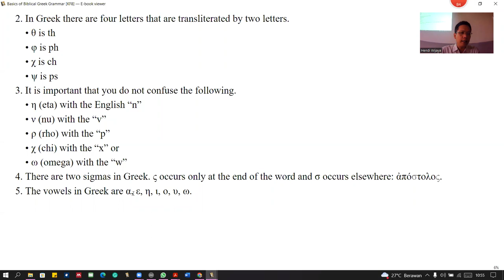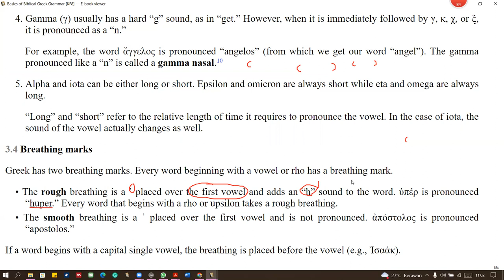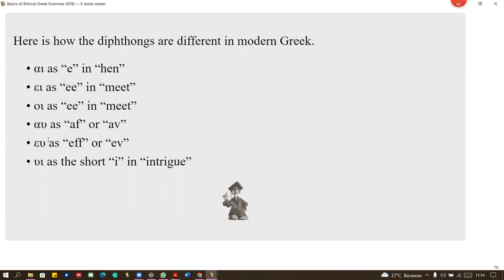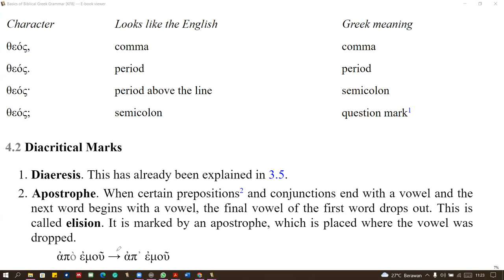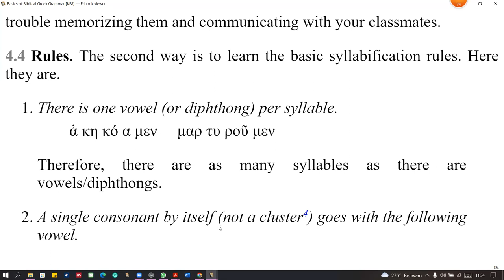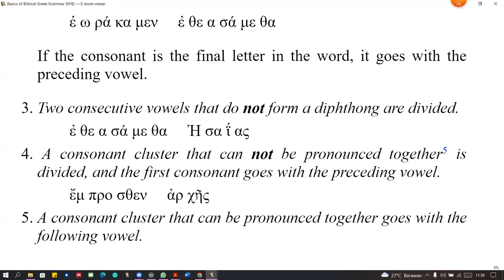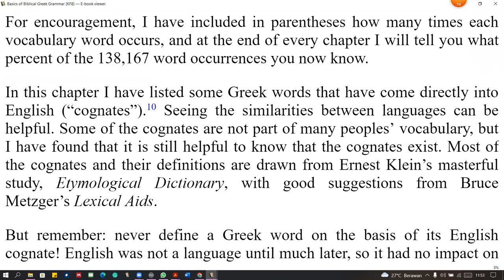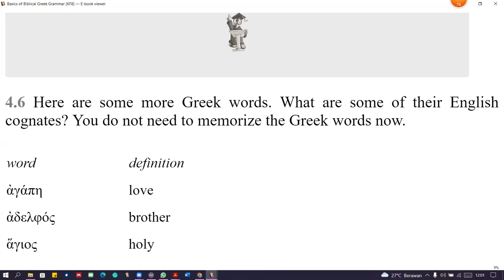Greek Punctuation & Syllabification